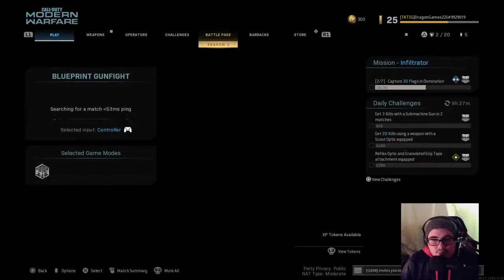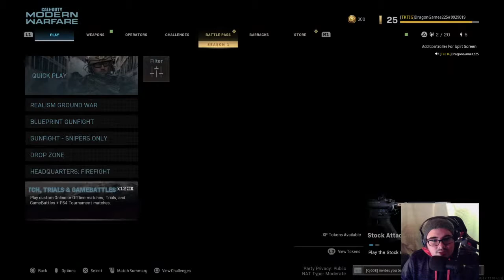Call of Duty: Modern Warfare Podcast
I’m just a guy who loves to play video games with his friends and have a good time and i'm hoping i can do youtube full time and continue streaming and posting.